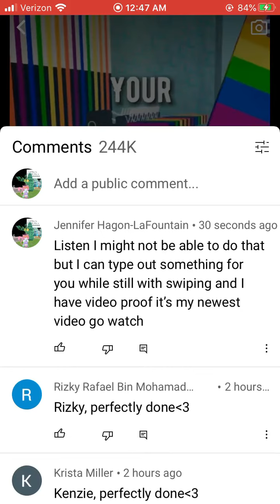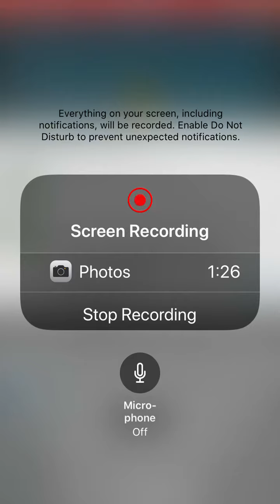December 14, 2021